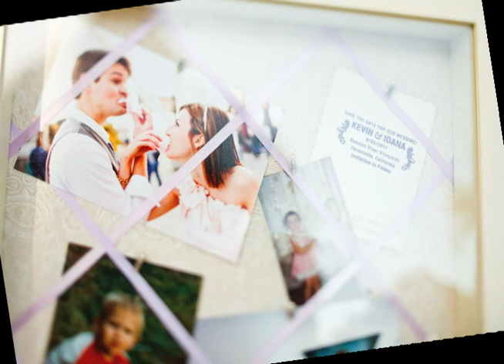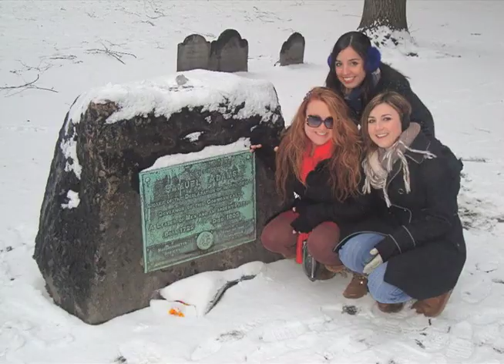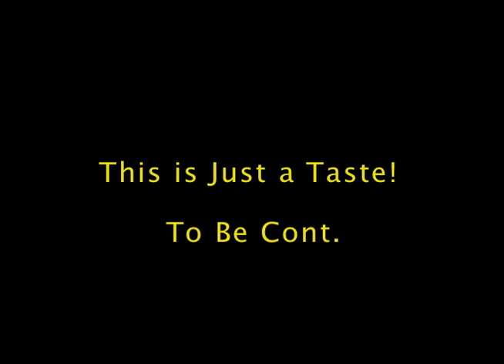Hampton Wedding; Ceremony.mov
Here is a rough cut of the wedding video. I know there is a lot more to be added. Thank everyone for help with it.